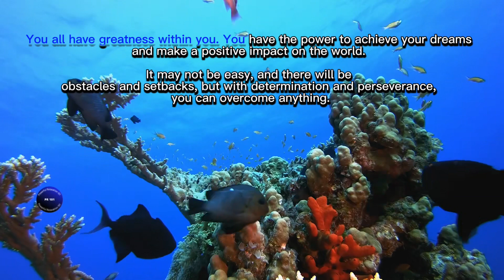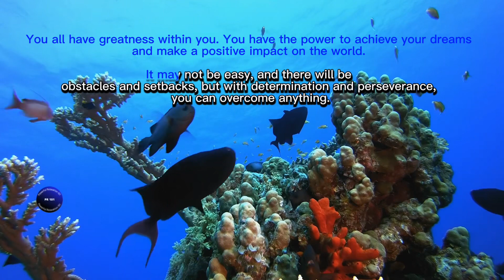How To Stay Focused To ACHIEVE SUCCESS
Remove distraction, and obstacles from your life, with ease.